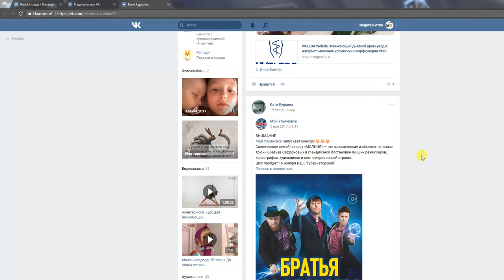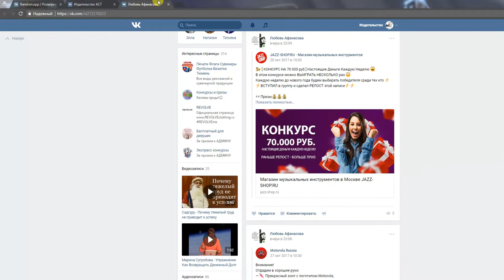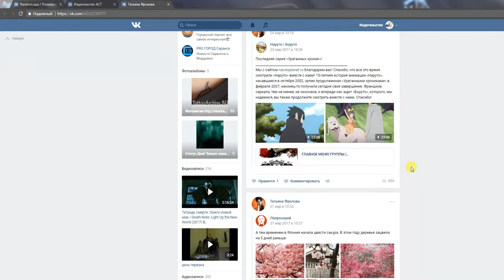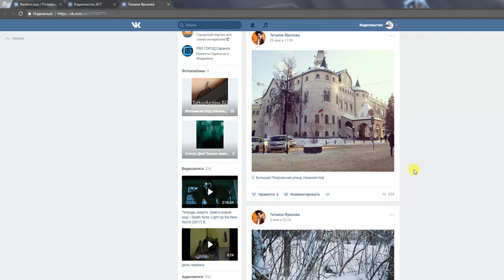Розыгрыш "39 ключей" Вконтакте